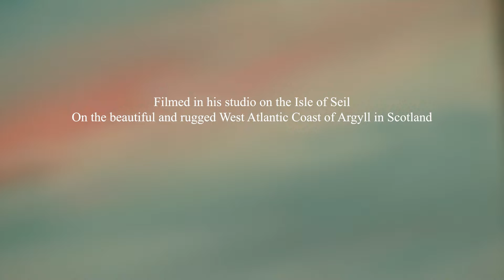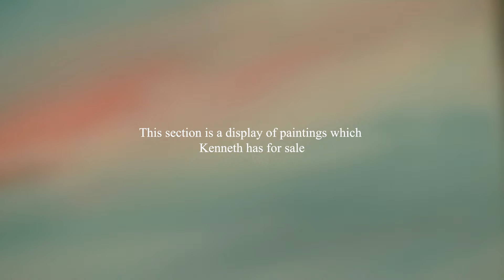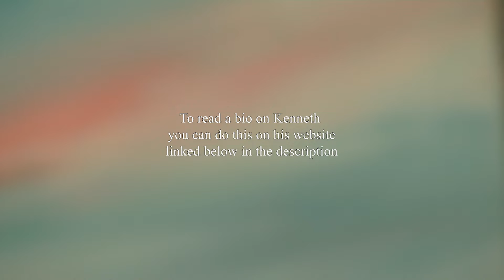Virtual Art Gallery - Kenneth Steven (Artist)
A virtual gallery highlighting the artwork and new exhibition of artist and poet Kenneth Steven, based on a small Atlantic island in Argyll on the West Coast of Scotland.
(All filming was done observing current Covid restrictions).

To buy a work of art or view the full collection please visit.
Watch out for a new virtual art gallery from Kenneth, coming soon on this channel, where you will be able to purchase Kenneth's artwork directly.

A link to Chill & Heal, a channel of stunning music and graphics by a long-time friend Danny Evans.